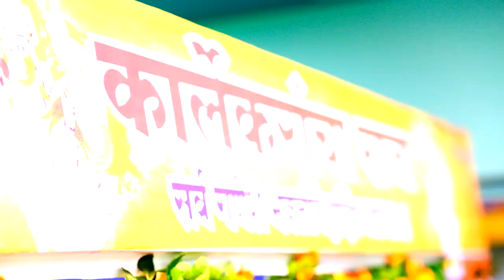karlekarancha raja 2024# Ganpati Bappa Cinematic